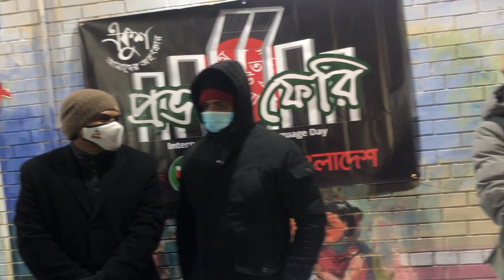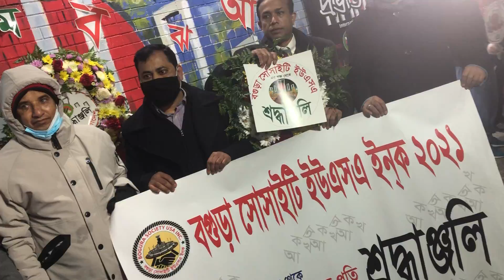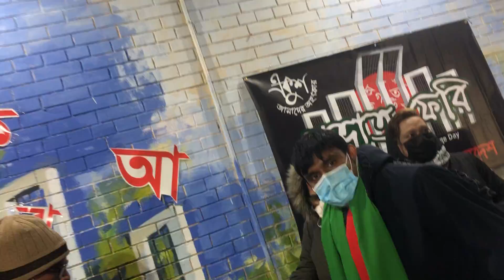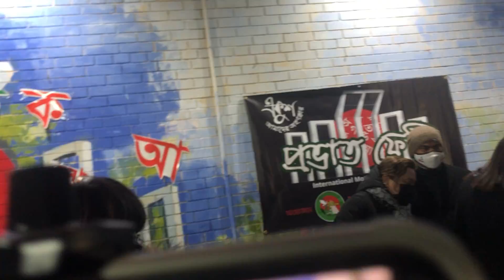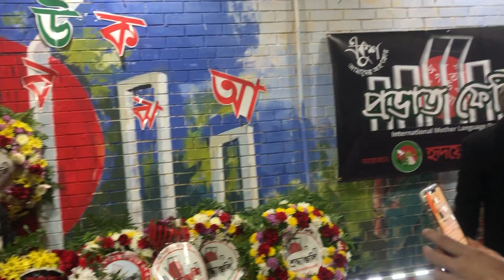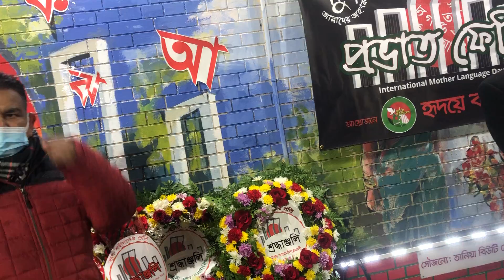নিউইয়র্কের ব্রঙ্কসে একুশের প্রথম প্রহরে ২৫ সংগঠনের ভাষা শহীদের প্রতি শ্রদ্ধা নিবেদন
আন্তর্জাতিক মাতৃভাষা দিবস উদযাপন
একুশের প্রথম প্রহরে শহীদ বেদীতে পুষ্পার্ঘ্য অর্পণ
ব্রঙ্কস, নিউইয়র্ক
আয়োজনে ও ব্যবস্থাপনায় “হৃদয়ে বাংলাদেশ”।